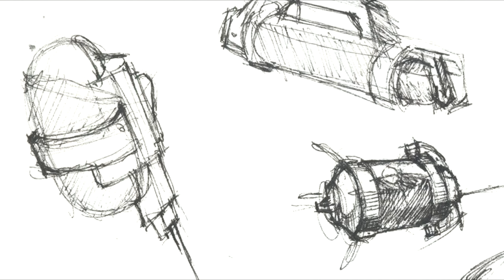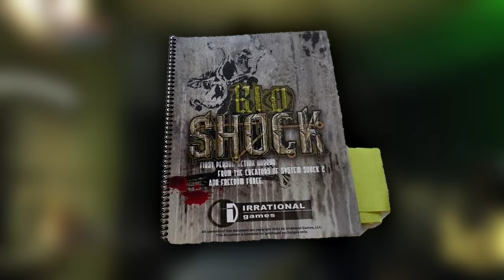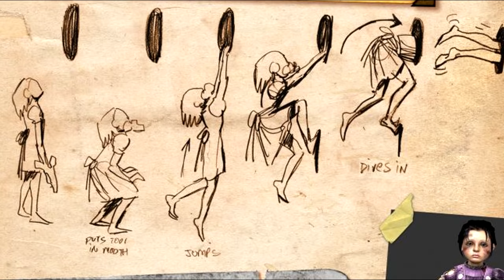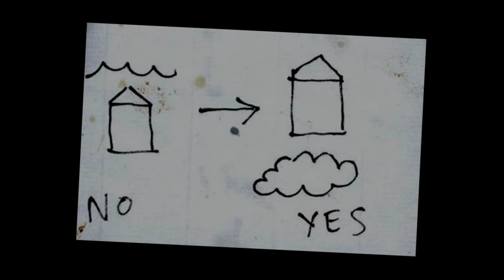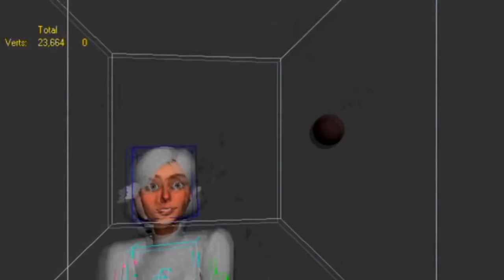History of BioShock (1994 - 2019)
A full history of the Bioshock (And System Shock) franchise. From Looking Glass Studio's original System Shock in 1994, up to the more recently released BioShock Collection in 2016.

Celebrate this incredible narrative-driven franchise and learn exactly how the fantastic worlds of Rapture & Columbia came to be!

Join me as I detail each and every game, breaking down their development history, story-line, gameplay features, visuals, and overall critical reception, all backed with each game's original soundtrack.